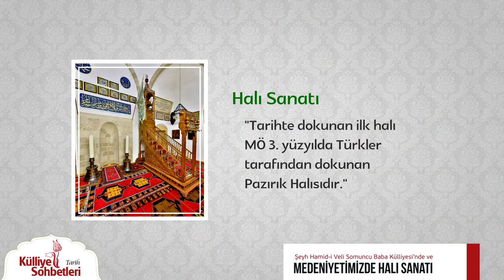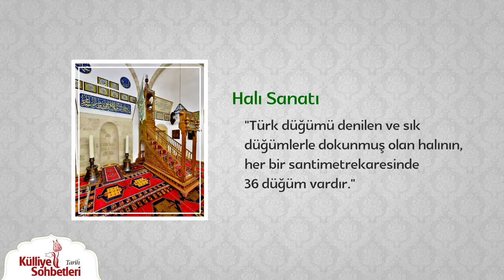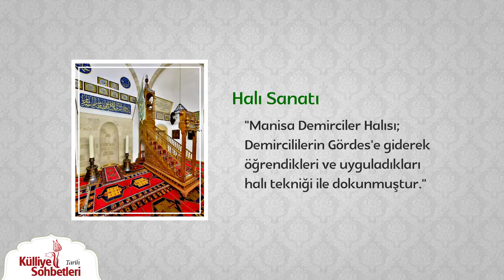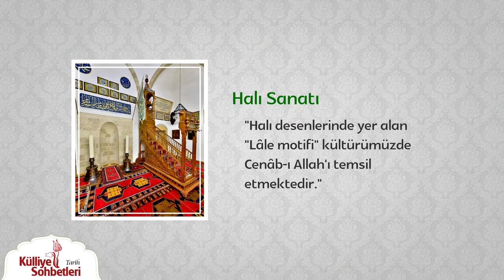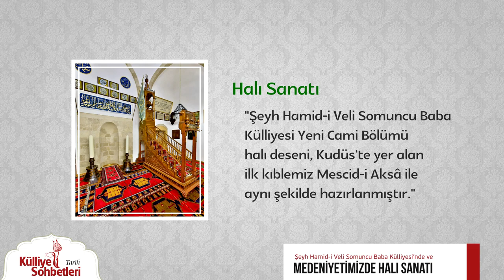Tarihte Halı Sanatı | Somuncu Baba Külliyesi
Şeyh Hamid-i Veli Somuncu Baba Külliyesi'nde çekimleri yapılan "Külliye Sohbetleri" programında tarihçi yazar Rasul Kesenceli; halı sanatının tarihi ve Somuncu Baba Külliyesi'ndeki halıların özellikleri hakkında bilgiler veriyor.